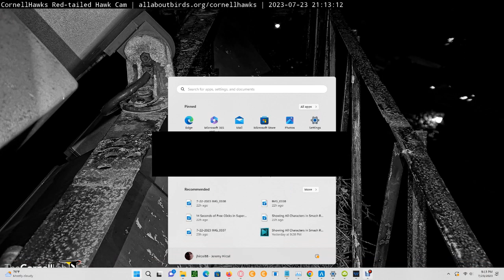Cornell Red Tailed Hawks 07/23/2023 16:05